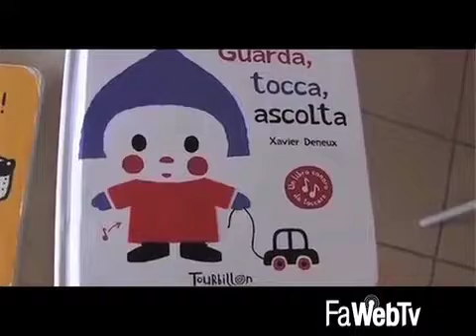Circolo Prometeo: fra sgomento e indignazione per la “famiglia naturale” 17/12/2014